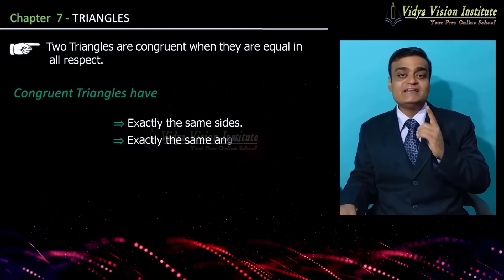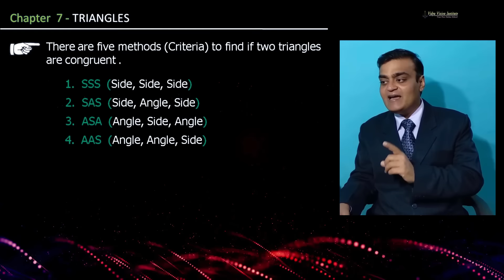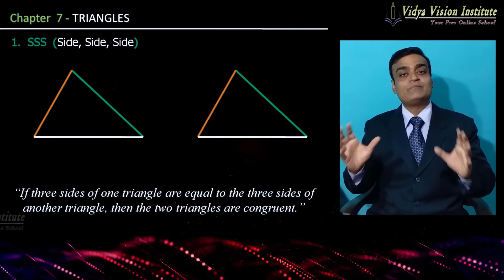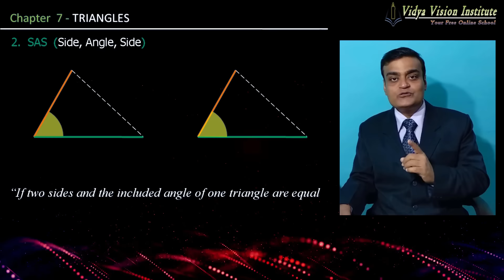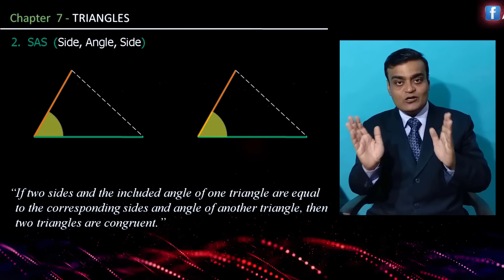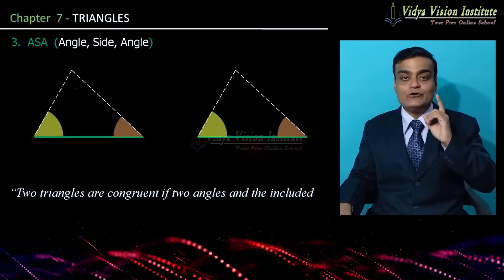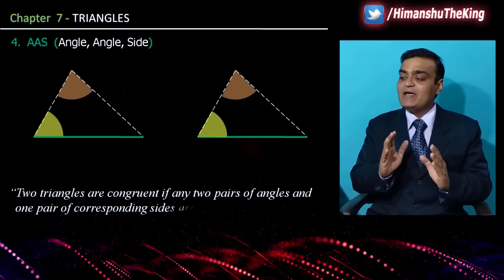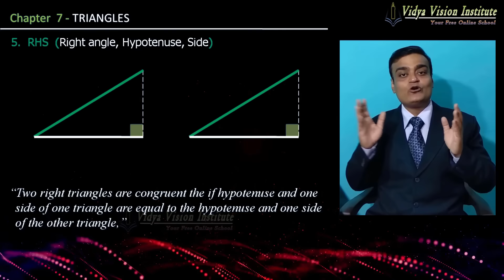Criteria for Congruence (SSS, SAS, ASA, AAS, RHS) 🌟 Class 9 Maths Chapter 7 🌟 CBSE, NCERT 🎯